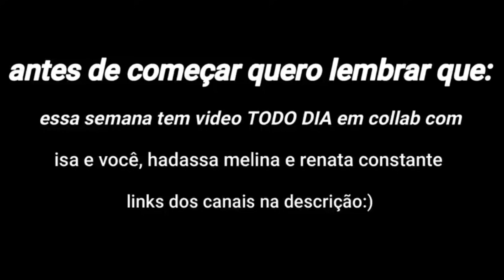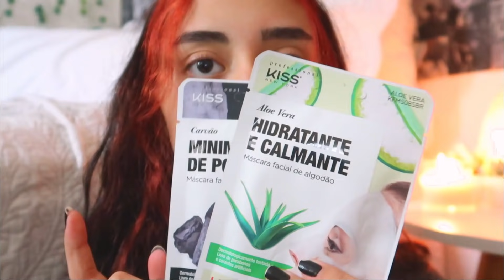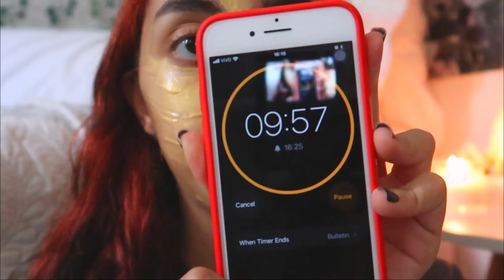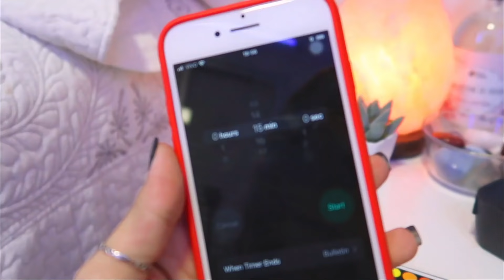spa day | cuidando da minha pele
°.| oi! tudo bem? mais um vídeo aqui no canal, e hoje eu to postando um spa day fazendo skin care e cuidando da pele:) espero muito que gostem ❤️

me siga no insta! @dudahrocha_m

NÃO SE ESQUEÇA DE ASSISTIR EM 1080PHD! Para uma qualidade melhor ;)

*apenas para propostas de trabalho! :)*

༄| 𝐫𝐨𝐭𝐢𝐧𝐚 𝐝𝐞 𝐯𝐢𝐝𝐞𝐨𝐬:
terça e quinta às 18:00
mas essa semana tem video todo dia às 18 horas

☕︎| 𝐞𝐪𝐮𝐢𝐩𝐚𝐦𝐞𝐧𝐭𝐨𝐬 + 𝐞𝐝𝐢𝐭𝐨𝐫
câmera: canon g7x mark ii
editor: Filmora 9 no MacBook
quem edita: eu mesma (Dudah Rocha)

✰| 𝐩𝐞𝐫𝐠𝐮𝐧𝐭𝐚𝐬 𝐟𝐫𝐞𝐪𝐮𝐞𝐧𝐭𝐞𝐬
idade: 14 - (niver dia 14/02)
ano escolar: nono
cidade: Belo Horizonte - MG
editor: filmora 9

✌︎| 𝐥𝐞𝐦𝐛𝐫𝐞-𝐬𝐞 𝐝𝐞:
se inscrever
me seguir no insta  @dudahrocha_m

inscritos atuais: 103 mil inscritos
vizualizações do canal: 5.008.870 visualizações